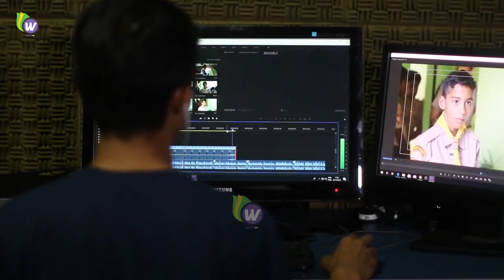آنها مادر خود را ترک کردند و وقتی برای ارث آمدند، از آنچه دیدند شوکه شدند